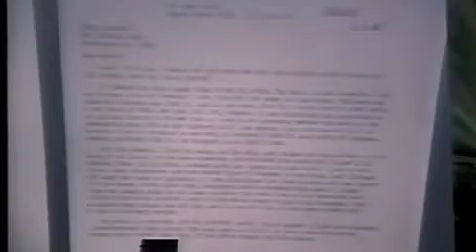bd5wingmod harry ribblet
lecture of the bd 5 wing mod @ oshkosh airshow